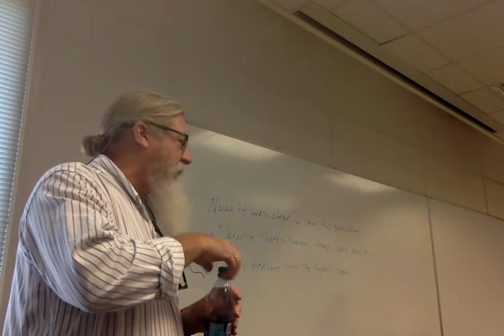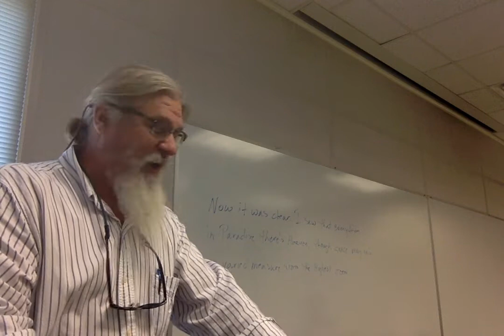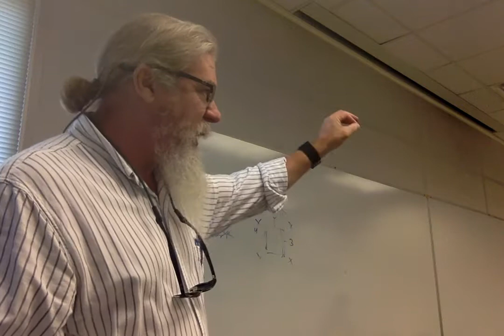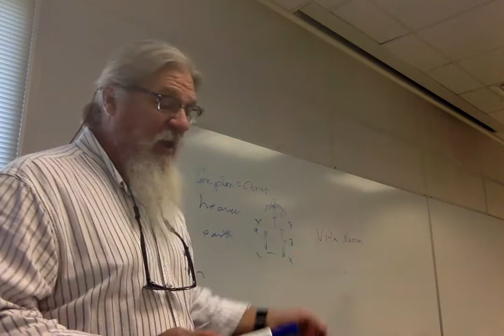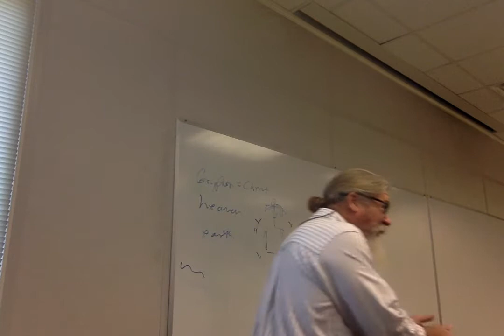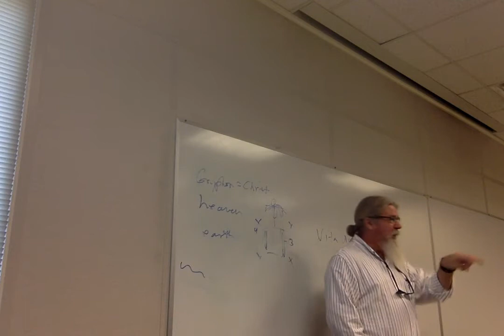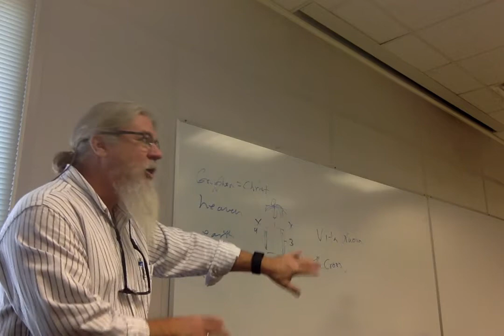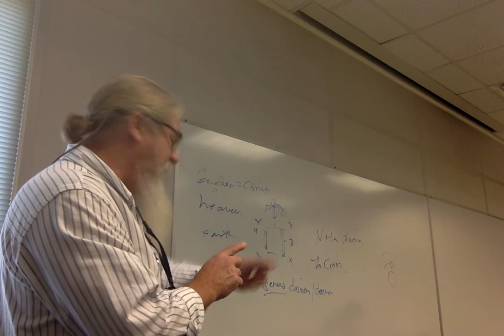ENGL 3400 European Lit to 1400 11/28/17 Dante, Purgatorio, Cantos 29-33; Paradisio Cantos 1-2